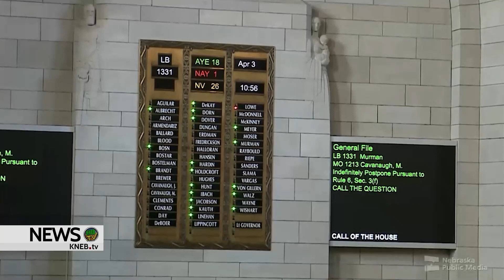Nebraska Lawmakers Advance Bill for Private School Scholarships